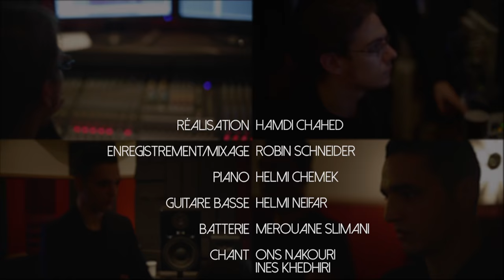Clip - Hymne National Tunisien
Réalisé par mon ancien collocataire : Hamdi Chahed.
J'ai juste donné un petit coup de pouce au montage mais la vidéo est belle donc je partage.
Images et droits : Hamdi Chahed (merci à lui)